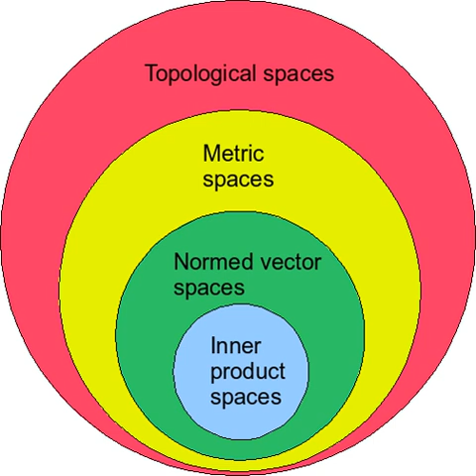Normed vector space | Wikipedia audio article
00:02:25 1 Definition
00:05:17 2 Topological structure
00:09:33 3 Linear maps and dual spaces
00:11:21 4 Normed spaces as quotient spaces of seminormed spaces
00:12:44 5 Finite product spaces
00:17:00 6 See also

- Socrates

SUMMARY
In mathematics, a normed vector space is a vector space over the real or complex numbers, on which a norm is defined. A norm is the formalization and the generalization to real vector spaces of the intuitive notion of distance in the real world. A norm is a real-valued function defined on the vector space that has the following properties:

The zero vector, 0, has zero length; every other vector has a positive length.

        x
        0

    {\displaystyle \|x\|\geq 0}
  , and

        x
        0

    {\displaystyle \|x\|=0}
   if and only if

        x
        0

    {\displaystyle x=0}

Multiplying a vector by a positive number changes its length without changing its direction. Moreover,

        α
        x

        α

    {\displaystyle \|\alpha x\|=|\alpha |\|x\|}
   for any scalar

    {\displaystyle \alpha .}

The triangle inequality holds.  That is, taking norms as distances, the distance from point A through B to C is never shorter than going directly from A to C, or the shortest distance between any two points is a straight line.

    {\displaystyle \|x+y\|\leq \|x\|+\|y\|}
   for any vectors x and y. (triangle inequality)The generalization of these three properties to more abstract vector spaces leads to the notion of norm. A vector space on which a norm is defined is then called a normed space or normed vector space.
Normed vector spaces are central to the study of linear algebra and functional analysis.